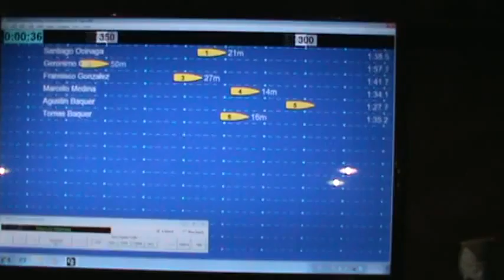Categoria 12 a 16 años 2da serie